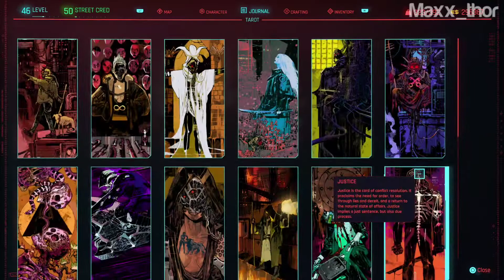39 | Cyberpunk 2077 | Wellsprings CleanUp | CORPO 100% Completion Run (Full Game)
Platform: PS4
Timezone: Australia, Sydney (AEST or GMT+11)
Playtime: usually weekends or weekdays late night

The open world metropolis Night City, California, consists of six regions—the corporate City Center, immigrant-inhabited Watson, luxurious Westbrook, suburban Heywood, gang-infested Pacifica, and industrial Santo Domingo. Its surrounding area, the Badlands, can also be explored. V navigates these locations on foot and in vehicles, which are subject to either a first or third-person view. Pedestrians are vulnerable to vehicular collisions. Depending on the location, law enforcement may be alerted if V commits a crime. Radio stations are available to listen to. The full day-night cycle and dynamic weather affect the way non-player characters (NPCs) behave. V owns an apartment and a garage. Night City features non-English-speaking characters, whose languages can be translated with special implants. "Braindance" is a device that allows V to undergo other people's experiences. Branching dialogues enable interaction with NPCs and actions in quests. Experience points are obtained from main quests and fuel the stats; side quests yield "street cred", unlocking skills, vendors, places, and additional quests. Quests are acquired from characters known as Fixers. Throughout the game, V is aided by various companions. Consumables, like soft drinks, are used for healing, and objects can be inspected in V's inventory. Minigames include hacking, boxing, auto racing, martial arts, and shooting ranges. Player choice leads to different endings.

Developer: CD Projekt Red
Publisher: CD Projekt
Director: Adam Badowski
Producer: Richard Borzymowski
Designer: Konrad Tomaszkiewicz, Michał Dobrowolski, Paweł Sasko
Programmer: Mateusz Popławski
Artist: Paweł Mielniczuk, Katarzyna Redesiuk, Jakub Knapik
Writer: Marcin Blacha, Jakub Szamałek, Stanisław Święcicki
Composer: Marcin Przybyłowicz, P.T. Adamczyk, Paul Leonard-Morgan
Engine: REDengine 4
Platform: Microsoft Windows, PlayStation 4, Stadia, Xbox One, PlayStation 5, Xbox Series X/S
Release: Microsoft Windows, PlayStation 4, Stadia, Xbox One - 10 December 2020. PlayStation 5, Xbox Series X/S - 2021
Mode: Single-player

Cyberpunk 2077 - CORPO 100% Completion Run (Full Game)